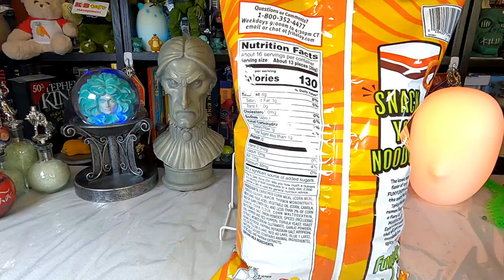Maruchan Hot & Spicy Chicken Ramen Funyuns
Crossover foods like ranch flavored ice cream, marshmallow flavored soda, or Funyuns flavored potato chips are nothing new, but never have I been more excited for a food crossover than I am for these spicy artificial chicken flavored Maruchan and Funyun collab. Will they live up to my unrealistically high expectations?